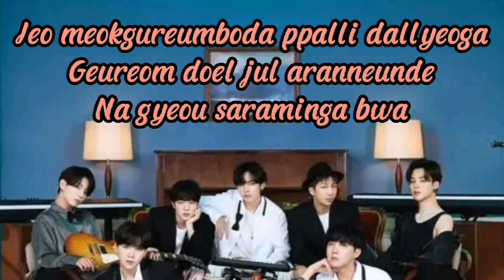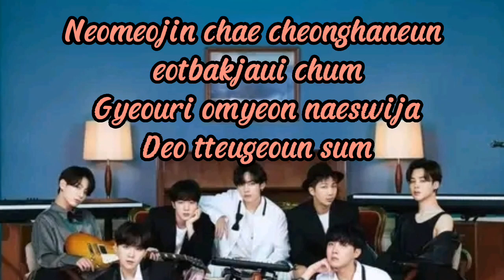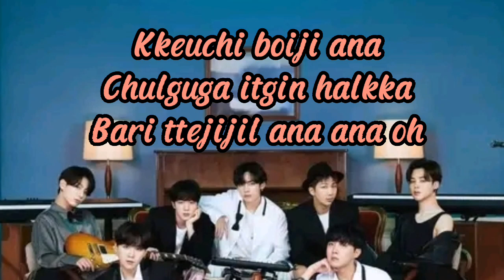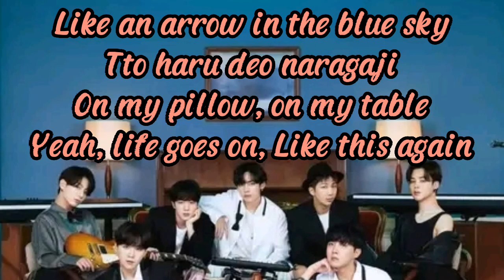Life goes on lyrics- Song by BTS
Song by BTS

Source of lyrics : Musixmatch

Songwriters: Antonina Armato / Ho Weon Kang / Yunki Min / Hoseok Jeong / Namjun Kim / Christopher James Brenner / Alina Paulsen
https

Artist: BTS
Album: BE
Released: 2020
Genres: Synth-pop, Alternative hip hop, Korea Dance/Electronic, K-Pop, Hip-Hop/Rap